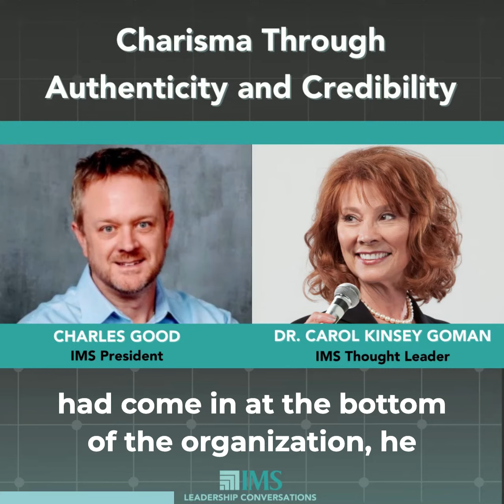The Importance Of Authenticity In Building Charisma with Dr. Carol Kinsey Goman and Charles Good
Charles Good interviews leadership expert, Dr. Carol Kinsey Goman, who provides a good learning tip on a proven way to develop that elusive leadership quality - charisma. (Excerpt from Good Leadership Podcast)